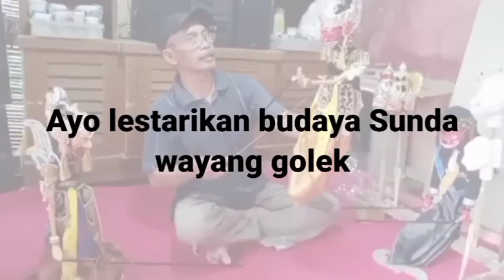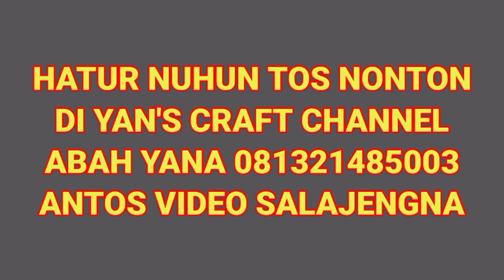CARA MENGUKIR WAYANG GOLEK SATRIA || ABAH YANA 08132148503